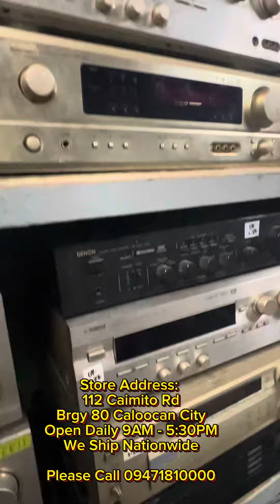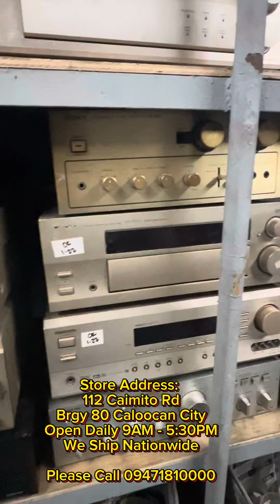Audio Products from STC Japan Surplus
112 Caimito Road Brgy 80 Caloocan City
Open Daily 9AM to 5:30PM